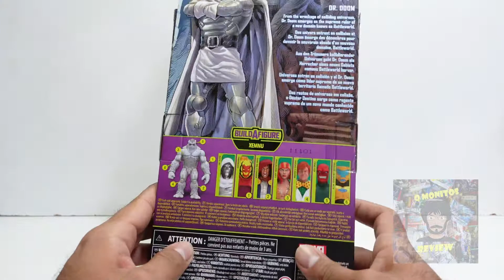Review Dr Doom Build A Figuere Xemnu Marvel Legends Series Hasbro | ESPAÑOL | Q Monitos Review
En este video vamos a revisar la figura de Dr Doom de la línea Marvel Legends Series de la marca hasbro, que corresponde a la wave Super Villains